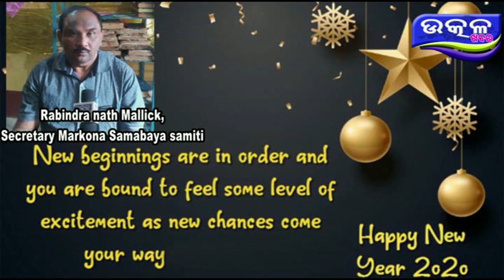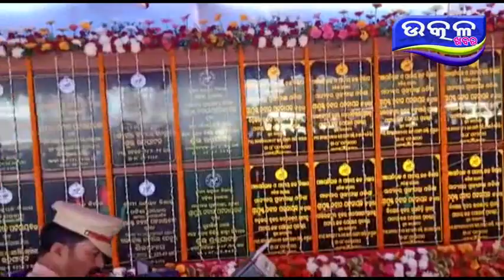Dinikia mayurbhanj gasta re CM- Ajira Odisha Utkal Khabara